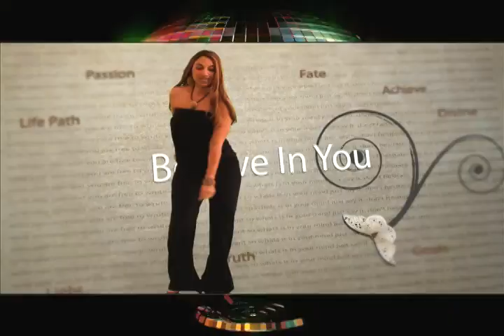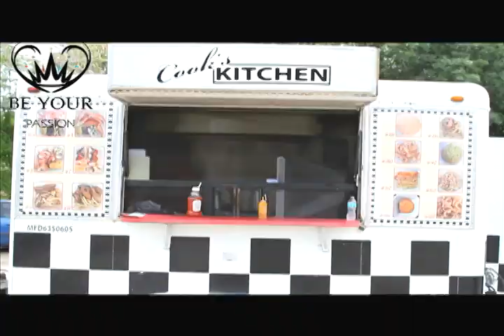Clearwater, Fl 2015 Rib Fest - Be Your Passion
Follow Be Your Passion With Ingrid Bonyta As She Takes You On The Scene of The Clearwater, Florida 1st Annual Rib Contest

Clearwater Mayor George Cretekos and The City Of Clearwater Sponsored and Supported This Annual Event To Mark Its 100th Anniversary - The Mayor and City of Clearwater Have Scheduled Other Events For The Community To Commemorate This Centinneal Celebration

It Was Great Food - Great Fun - Well Organized - Peaceful Event

Be Your Passion - Love What You Do - Do What You Love

Best Believe Its Written In The Stars